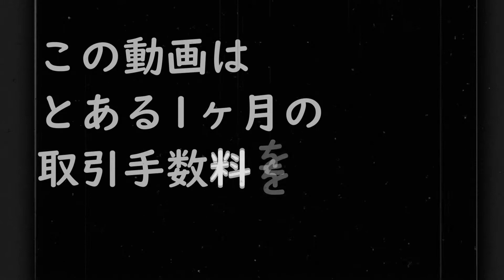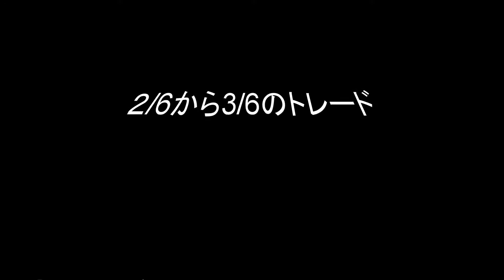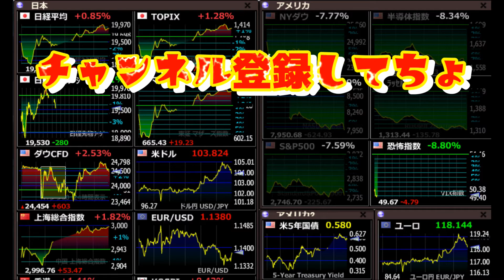1カ月の取引手数料見たら株無理ゲーだったの巻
コロナショックの最中自分でも初めて取引手数料を確認してみました。

口座はGMOクリック証券を使用しています。
ただ信用取引VIPプランに適用されると取引手数料無料になります。
条件が厳しいのでスライム投資家は高い手数料を支払うことになります。

株つらい

◆トレーディングPCspec
OS:windows10 Pro 64bit
CPU:Core i7 7700
マザボ:ASUS PRIME H270-PRO
グラボ:Radeon RX 570 ARMOR 8G OC
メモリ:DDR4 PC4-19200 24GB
電源:Corsair CX650M CP-9020103-JP
SSD:Crucial SSD 500GB MX500
PCケース:ENERMAX GraceFun White
モニター:27インチ(2枚)・25インチウルトラワイド(2枚)・iPad mini2
キーボード:Logicool  K380BK
テンキー:Levens 2.4GHz
マウス:Logicool MX2100sGR MX Master 2S

◆2台目
OS:windows10 Pro 64bit
CPU: AMD Ryzen 9 3900X
マザボ:ASUS AMD TUF GAMING X570-PLUS
グラボ:MSI GeForce RTX 2070 VENTUS GP
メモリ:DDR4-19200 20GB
電源:750W[SILVERSTONE]SST-ST75F-P
SSD:SiliconPower SSD Ace A55シリーズ 512GB
モニター:27インチ(2枚)

機動戦士ガンダム オンライン
■プレイ料金：基本プレイ無料（※一部コンテンツは有料です）

◆使用BGM◆
近未来的音楽素材屋 3104式
MusMus
魔王魂